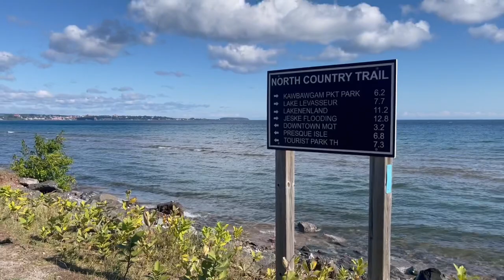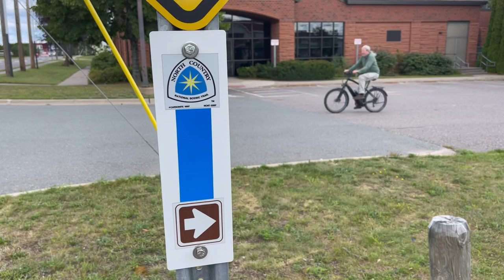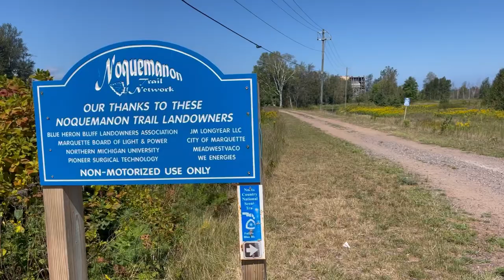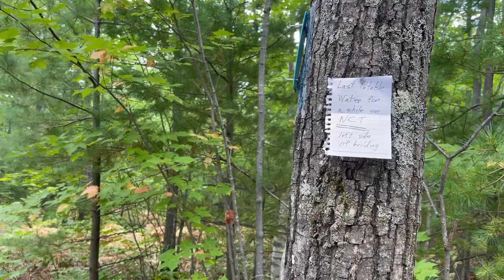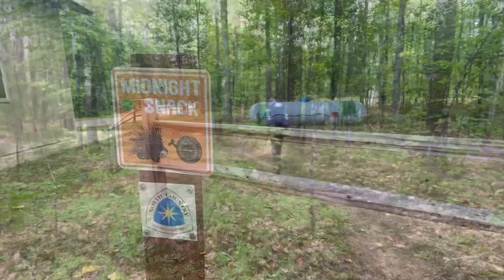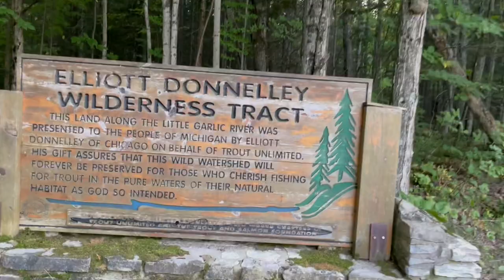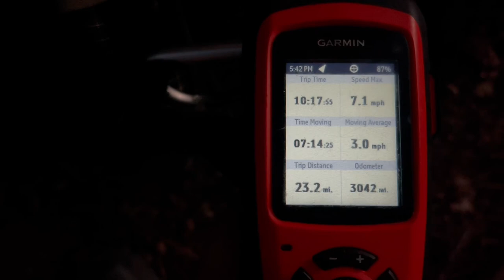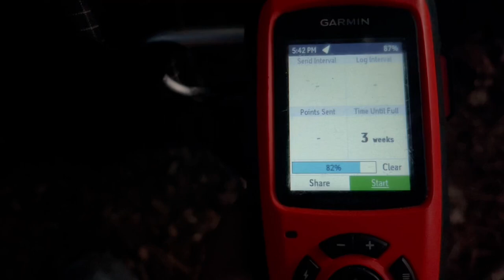North Country Trail Thru Hike, Day 122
25.3 Miles, 3064.4 Total